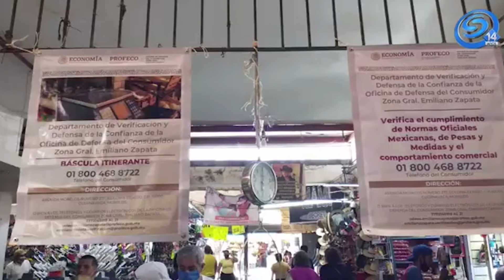PROFECO VERIFICA VENTA DE KILOS COMPLETOS EN EL MERCADOS BENITO JUÁREZ DE JOJUTLA